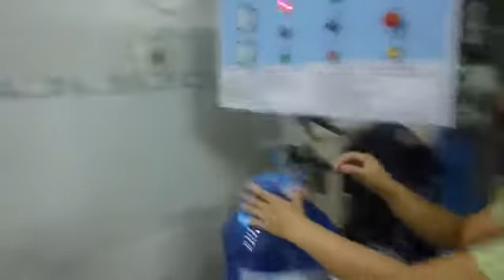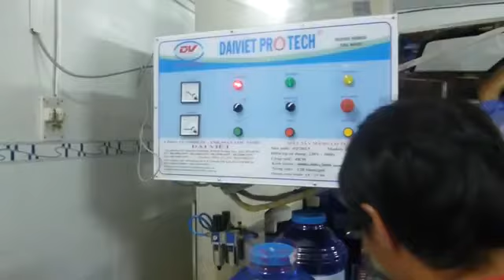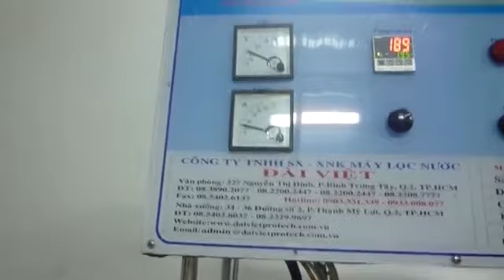MÁY CHIẾT RÓT, XÚC RỬA SẤY MÀNG CO BÌNH TỰ ĐỘNG 0905967925